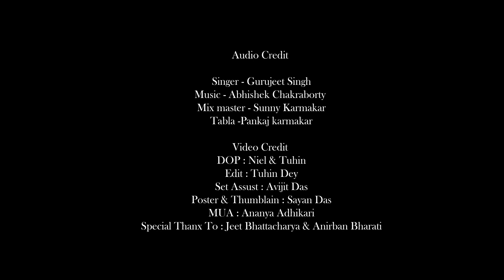Sodanando Moye Kali ( সদানন্দময়ী কালী ) II Gurujeet Singh II Devotional Song II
Audio Credits-
Singer - Gurujeet Singh
Mix &  Master - Sunny Karmakar
Tabla - Pankaj Karmakar

Video Credits -
DOP - Niel & Tuhin
Edit - Tuhin
Set Assist - Avijit Das
Thumblain - Sayan Das
MUA - Ananya Adhikary
Special Thanx - Jeet Bhattacharya & Anirban Bharati